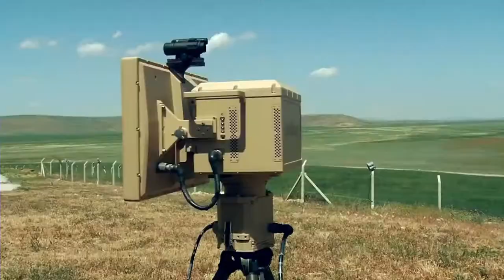Bu Kapı İçerden Açılır